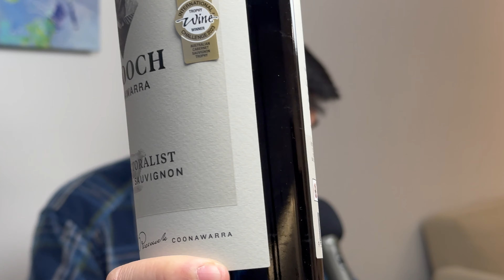Best Cabernet in the World (IWC 2023)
The 2021 ‘The Pastoralist’ Cabernet Sauvignon from Riddoch Coonawarra, South Australia, recently won 2023 International Wine Challenge (IWC) (@internationalwinechallenge) best cabernet in the world, and best cabernet in Australia!  Very proud of an Australian wine winning the challenge and for Australia being considered the second-best wine producing country!

Subsequently Trent and I wanted to review the winning cabernet to see if it really is deserving of the title of ‘best in the world’ (particularly a wine that we purchased for $40 at @DanMurphysLiquor  which is a bargain!).

Chapters:
0:00 Introduction
0:28 Thoughts of the Week - Trent
2:54 Thoughts of the Week - Jason
5:34 What Have We Been Drinking - 2018 Maretti Chiani
7:19 IWC 2023 Wine of the Year - Overview
11:12 Wine Review - 2021 Riddoch Coonawarra 'The Pastoralist' Cabernet Sauvignon
15:49 The Wined Up Corkscrew Rating
17:10 The Wined Up - Conclusion

The content in this episode are our own personal experiences and opinions.  There are no paid ads or promotions.

You can also listen to us on Spotify (The Wined Up) and Apple Podcasts (The Wined Up).

ATTRIBUTION

2015, Antidze M., Georgia says Russia is now one step closer to annexing one of its provinces, Business Insider, 20 Feb 2025,

2023, News.com.au, Popular alcoholic drink can help men with common sex problem, 6 July 2023, News.com.au,